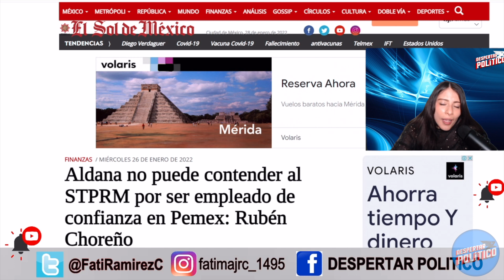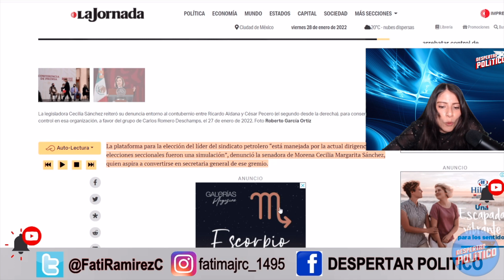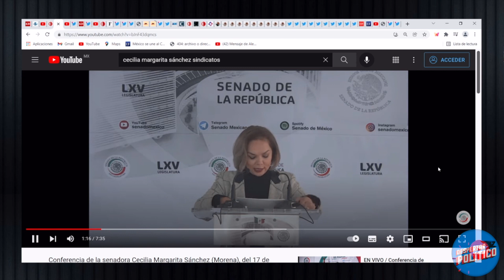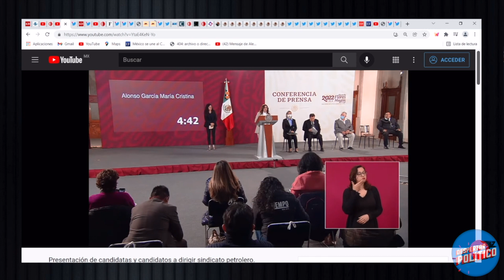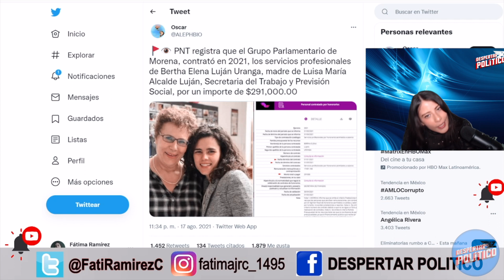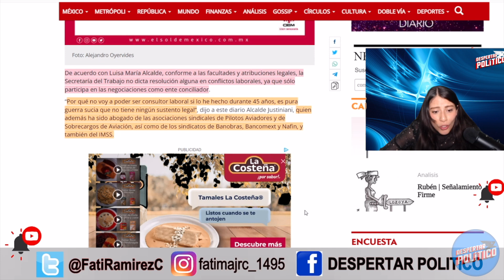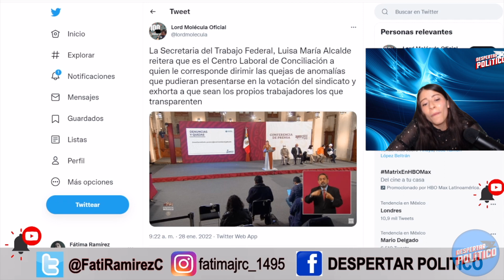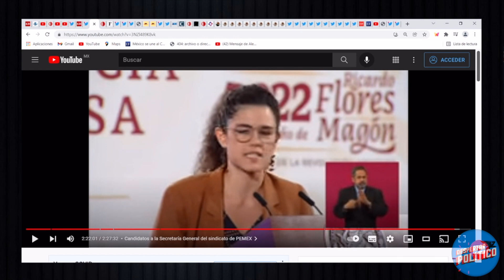FUNCIONARIA RECIBE TERRIBLE HUMILLACIÓN‼️EN SU JETA LE DICEN TRAIDORA. ALERTAN A PRESIDENTE